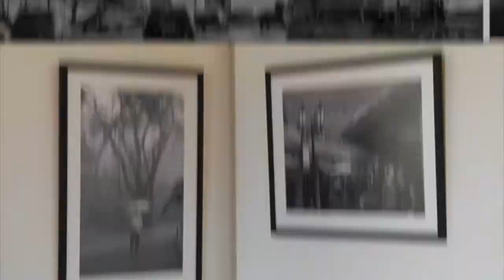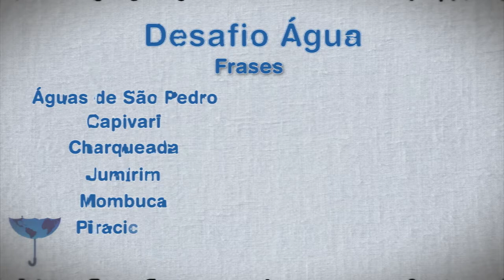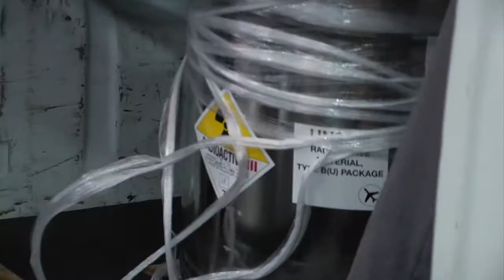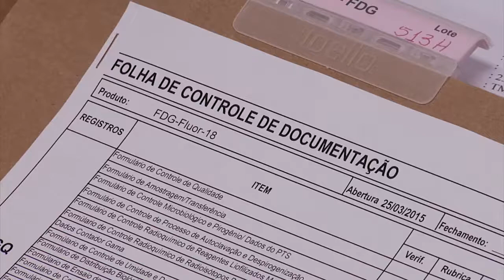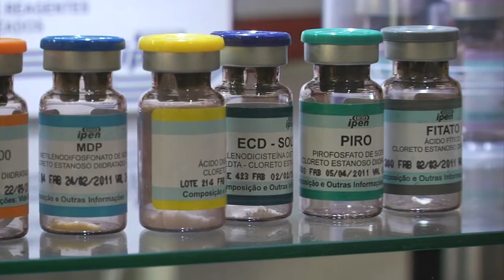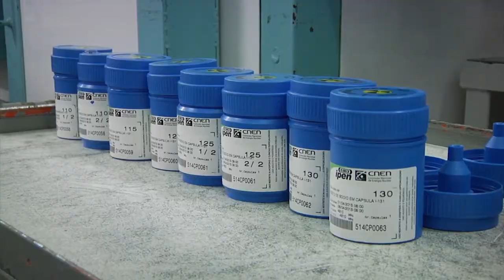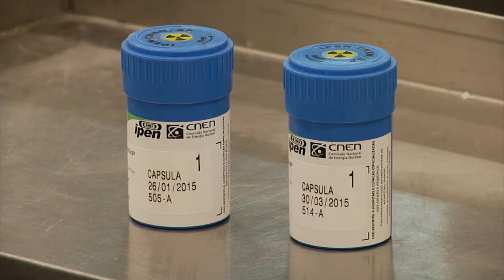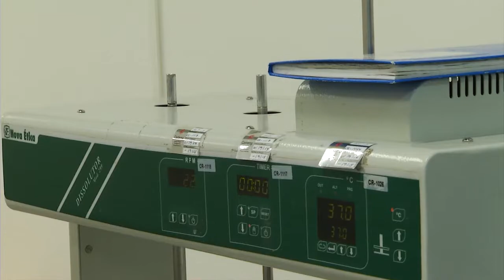TV USP Informa n.º 45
Nessa edição do nosso telejornal quinzenal, você confere detalhes da exposição A Chuva no Museu Luiz de Queiroz; vem conosco até o primeiro ensaio da temporada da Orquestra Sinfônica de Piracicaba para conferir as novidades para a celebração dos 115 anos; fica por dentro do Desafio Água, nova iniciativa do projeto Água&ESALQ; e na série especial "Universo IPEN", conhece o trabalho do Centro de Radiofarmácia.